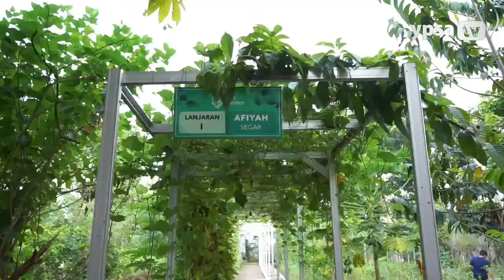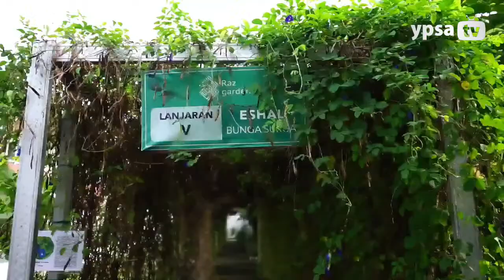[LIVE] ULAMA DAN UMARA BERBICARA - Narasumber : H. Heriansyah, S.Ag.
ssalamu’alaikum Wr. Wb.
Mari kita saksikan dan dengarkan program ULAMA dan UMARA BERBICARA EPISODE 119
Narasumber:
H. Heriansyah, S.Ag.
Disiarkan secara LIVE STREAMING dari YPSA pada hari SABTU, 18 November 2023 PKL. 10.00 WIB hanya di channel YPSA TV.